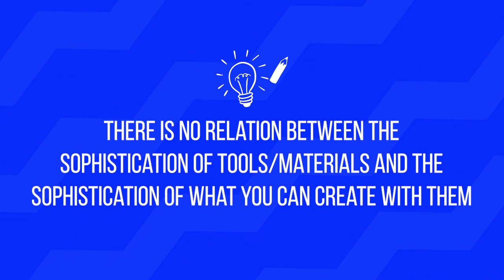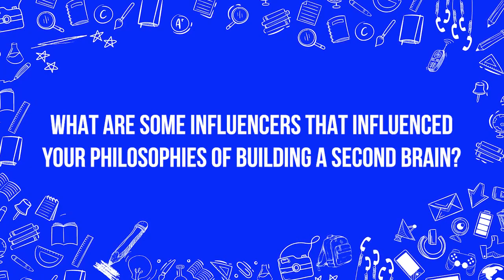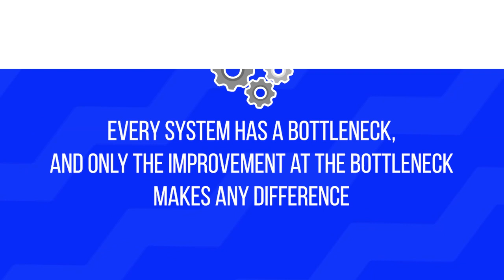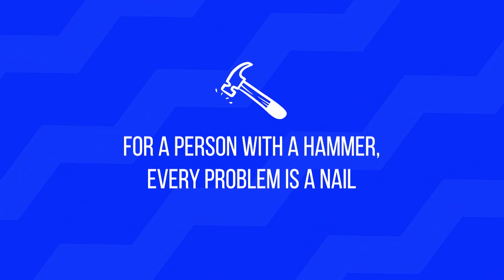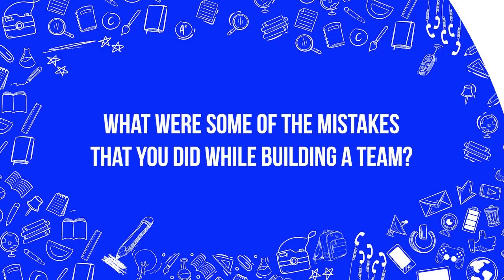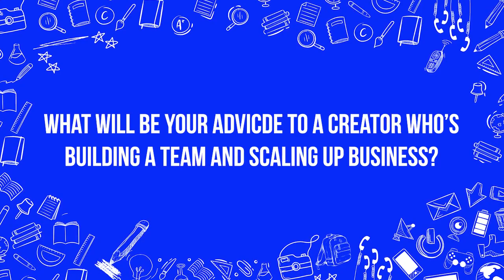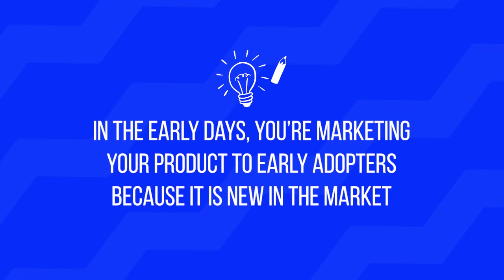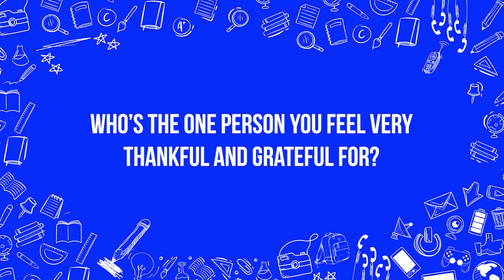Tiago Forte on Second Brain, Creativity, and Unlocking our True Potential | Conscious Creators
In this fantastic episode with Tiago Forte, Author of Building a Second Brain, & the founder of Forte Labs, we talk about how to build a second brain. Quite Literally. This episode is your ultimate guide towards unlocking your best potential creatively and efficiently and building a system that will help you grow in life exponentially. We discuss topics ranging from building systems to analyzing some of the really crucial bottlenecks for creators.

0:00 Intro
0:43 Tools to Unlock Creative Potential
4:49 System & Influences for a second brain
9:04 Creativity and Efficiency- Theory of Constraints
13:34 Biggest Bottlenecks for Creators
16:04 How to overcome bottlenecks
21:00 Does Personal affect Professional
22:46 The role of Perfection & Control
26:04 How to build a Second Brain?
35:29 Determining inflection points in a product
40:29 he journey of building a team
40:32 Tiago’s source of Motivation
45:06 Tiago’s Challenges in scaling up a team
48:21 Tiago’s Mistakes while Building a team
52:02 Advice to Creators for building a team
55:09 Tiago’s Experience on Building different courses
59:57 Impact of Sales & Marketing in a course
1:07:34 Tiago’s actions & experience on scaling his product
1:13:13 The future of Building a Second Brain
1:15:44 Impact of AI on Content
1:19:36 Quick Closing Questions

About me:
I get creators paid & help them build massive audiences. Over 10+ years, I’ve helped 100+ creators generate millions in revenue + subscribers.

I'm the founder of Platforms Media, where we work with clients to grow and scale their audience, including:

Rohit Sharma (Indian cricket team and Restless Action Drink)
Tim Ferriss (#1 NYT author and podcaster)
Seth Godins' altMBA (leadership program)

 I’ve also helped 30+ brands including Toptal, HostGator and ActiveCampaign create win-win partnerships with podcasters and creators.

Most recently, I built and ran the first and only cohort of the On Deck Podcaster Fellowship. I share what I learn on the Conscious Creators Show and teach podcasters and creators at the CreatorsMBA. My mission is to share everything I've learned with creators worldwide.